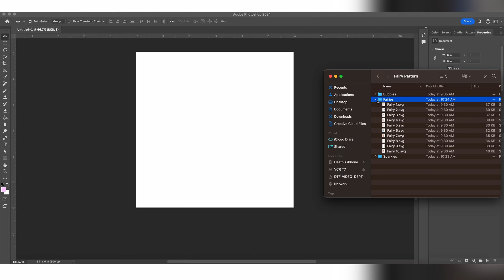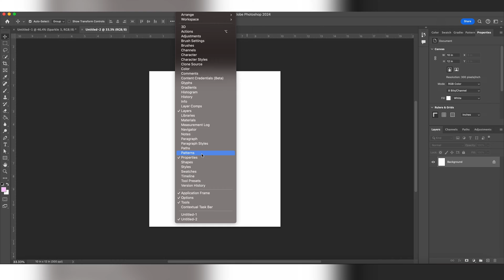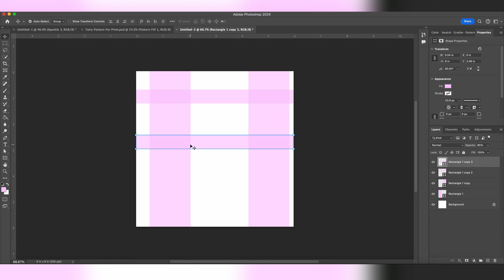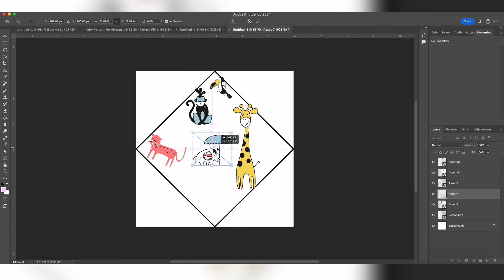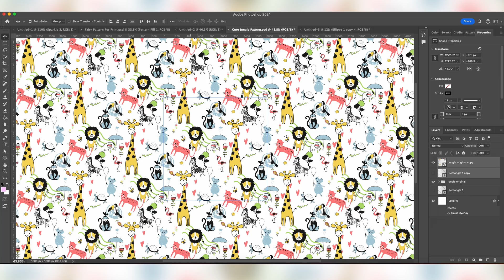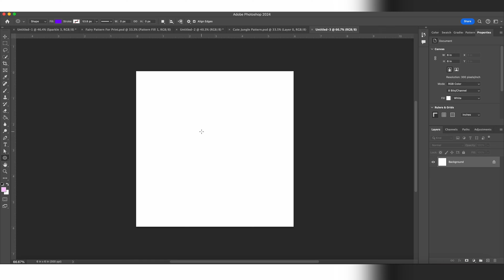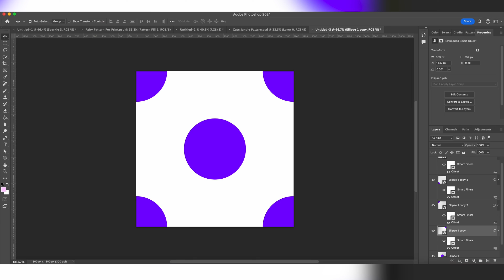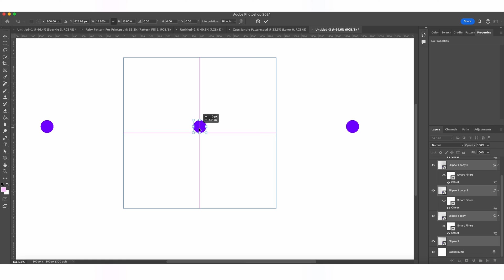How to Make Patterned Fabrics in Photoshop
Transform plain fabric into stunning patterned masterpieces with Photoshop! 🎨✂️ Jenny goes over how to use Pattern Preview, create half drop patterns, plaid patterns, and polka dots! Discover the simple yet creative ways to design unique pattern fabrics using Photoshop tools, perfect for elevating your DTF projects.

In this tutorial, you'll learn the ins and outs of creating captivating pattern fabrics in Photoshop, a skill that's essential for anyone looking to add a personal touch to their DTF (Direct to Film) projects. Whether it's for Tinkerbell-inspired ears or simply to jazz up a plain piece of fabric, mastering pattern creation in Photoshop can spark endless creativity. The tutorial covers several pattern types, including polka dots, plaids, and the half-drop technique, ensuring you have a range of styles at your fingertips.

Starting with the basics, you'll be guided on setting up a canvas and arranging your desired images to create your initial pattern layout. Using the Pattern Preview tool in Photoshop, you can easily visualize and adjust your designs to perfection. This feature is particularly useful for creating complex patterns like plaids, where overlapping colors and transparencies play a crucial role in achieving that classic look. The tutorial also dives into the half-drop pattern technique, a method that offsets patterns both horizontally and vertically, giving your fabric designs a seamless and more natural flow.

For those who love playful designs, the tutorial includes a step-by-step guide on creating polka dot patterns. Surprisingly more intricate than one might expect, this section shows how to position and size your dots (or any shape you choose) perfectly across your canvas. By the end of this video, you'll be equipped with the skills to turn any plain fabric into a patterned wonder, ready for your next DTF project. Whether you're a hobbyist or a professional, these Photoshop techniques will elevate your fabric designs to new heights. Don't forget to tune in to the rest of the series for more insights into printing and pressing these designs onto different materials!

DTF Superstore is your all in one shop for all Direct to Film supplies. DTF printers, supplies, equipment, film, inks, software, heat presses, and much more.

*Same Day Shipping on Orders Received By Noon AZ Time

DTFsuperstore.com

Fast Shipping! Low Prices! Large USA Inventory!

Let Your Equipment Pay For Itself With Our Financing Options

Chapters:
0:00 Intro
0:40 How to Use Pattern Preview
03:58 How to Make a Plaid Pattern
05:20 How to Make a Half-Drop Pattern
10:04 How to Make Polka-Dots
14:30 Goodbye:)